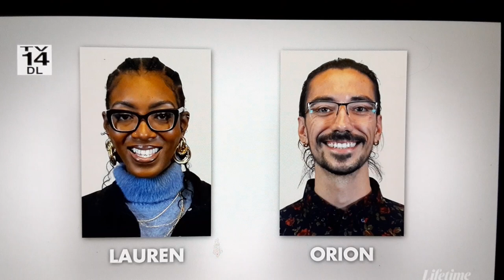MAFS17 Meet Orion and Lauren